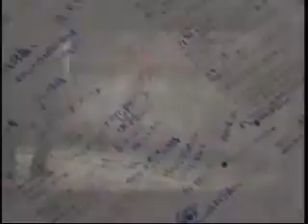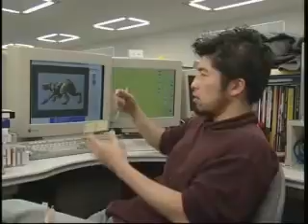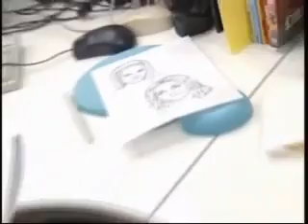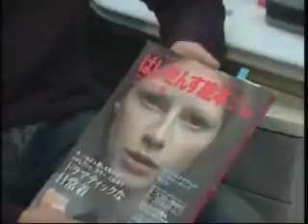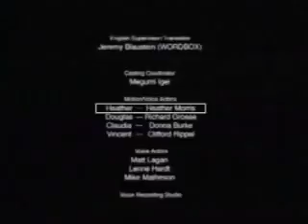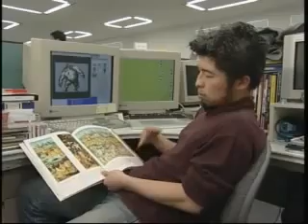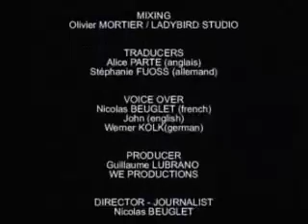The Making Of Silent Hill 3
This is the original Making of Silent Hill 3 found on the European PSW Magazine Vol. 33 DVD and nowhere else. It was completely ripped, cropped, and remastered by me, but I cant help the poor.

This is the making of from the European Special Two-Disc Edition. I ripped it myself and converted it for YOU! Took some time. So enjoy!

 Making of Silent Hill 3 [Part 1/2]

Bronze and Fungo take on Silent Hill 3 in a livestream lets play longplay. The complete playthrough is in this video with breaks and nonsense cut out. I maximized the amount of entertainment.